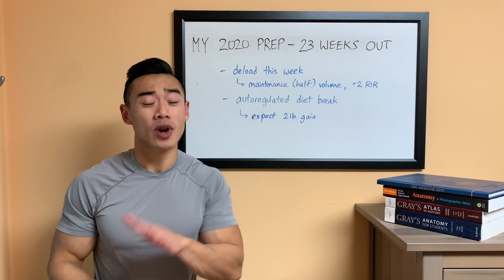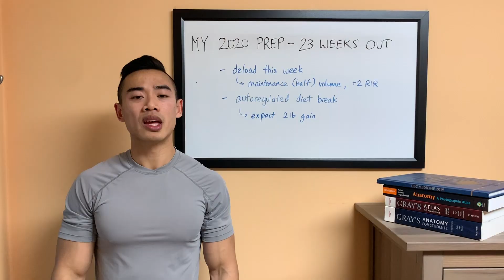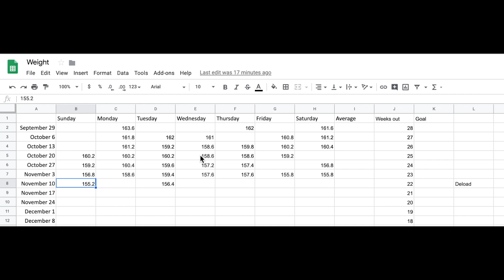What’s My Waist Size? | How I Deload / Autoregulated Diet Break | 23 Weeks Out (INBF Men’s Physique)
I get a break from dieting this week! A diet break is a period of 7 days or longer where you bring calories back up to maintenance in order to reverse negative systemic effects associated with prolonged weight loss. In this video I discuss how I’m doing this in an auto-regulated fashion for maximal flexibility. I also outline my plan for deloading.

For anyone new, My 2020 Prep Series walks you through everything that goes into a self-coached, natural bodybuilding prep. I’ll be explaining the science behind each decision as I navigate through my physique transformation.

Take your knowledge to the next level with the MASS Research Review